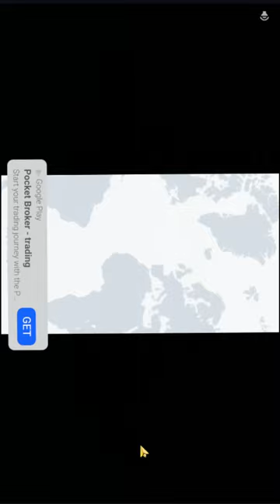Jogando pela primeira vez WESTERN SNIPER: WILD WEST FPS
Jogo de sniper e velho oeste para celulares android. Para quem gosta de jogos ambientados em faroeste ou jogos de caubói este jogo pode ser uma boa pedida. Para mais detalhes deste game confira o vídeo.